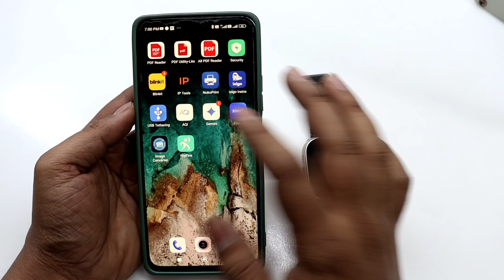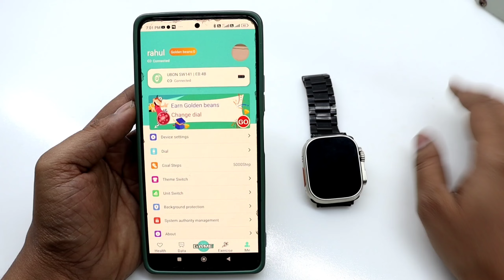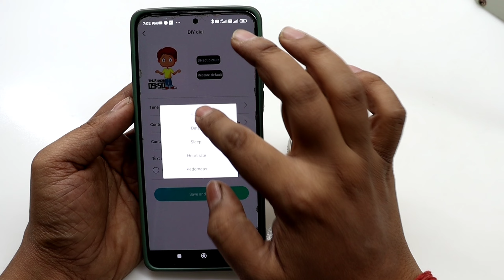Ubon Smart Watch Wallpaper Change | Watch Wallpaper Setting | Tach Ghadi Me Wallpaper Kaise Lagaye